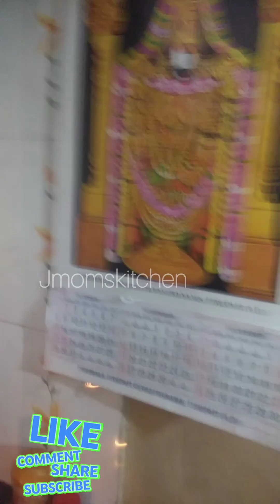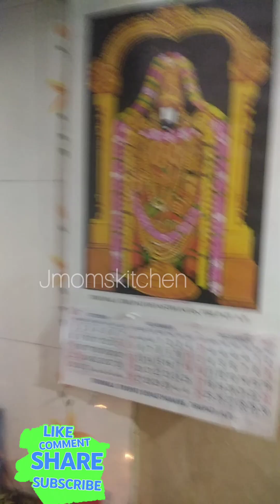அம்மா வீட்டு கார்த்திகை தீபம் Vlog 2023 | தமிழில்